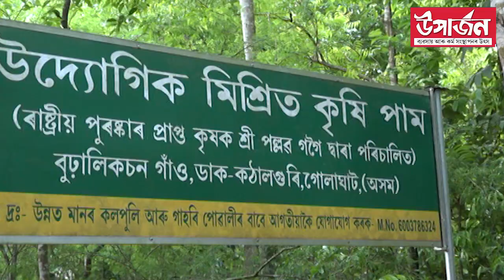গোলাঘাটৰ খুমটাইৰ বুঢ়া লিকচন গাঁৱৰ পল্লৱ গগৈৰ কাহিনী | pallav gogoi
uparjan.in

এসময়ত আনৰ বাৰীত হাজিৰা কাম কৰিছিল তেওঁ

হাজিৰা কৰি গোটোৱা টকাৰে এদিন তেওঁ আৰম্ভ কৰিলে কল খেতি

এতিয়া তেওঁ ৪০ বিঘাৰ এখন ফাৰ্মৰ গৰাকী ৷

গোলাঘাটৰ খুমটাইৰ বুঢ়া লিকচন গাঁৱৰ পল্লৱ গগৈৰ কাহিনী এয়া